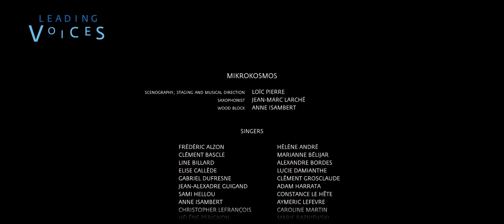Je Vis Je Meurs - Mikrokosmos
Je vis, je meurs, 2016 – Yves Rousseau (1961) Louise Labé (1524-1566) Commissioned by Mikrokosmos

Concert van Choeur Mikrokosmos (France), o.l.v. Loïc Pierre tijdens Leading Voices 2022 Festival in Utrecht in TivoliVredenburg.

Direction musicale, artistique et scénographique : Loïc Pierre
Assistantes à la mise en scène : Marianne Bélijar et Suzie Ripoche
Saxophone : Jean-Marc Larché
Solistes : Anne Isambert, Constance Le Hête
Woodblock : Anne Isambert